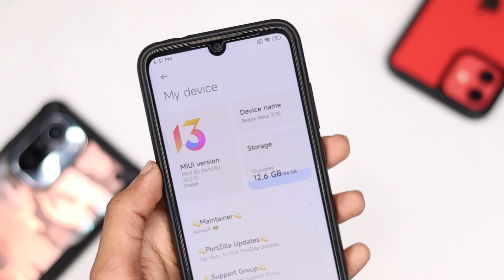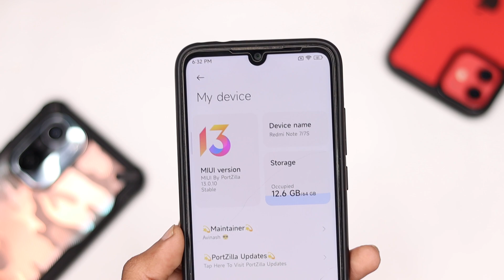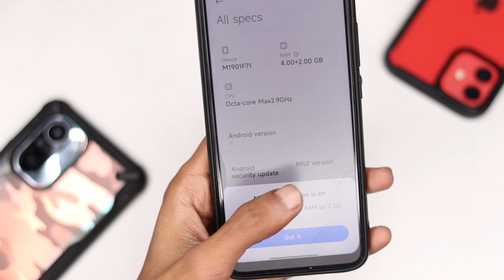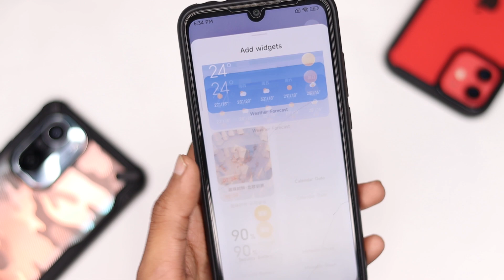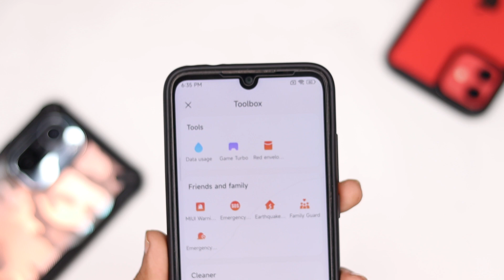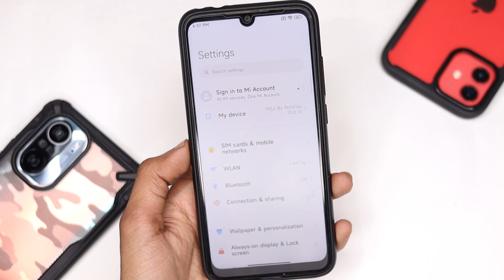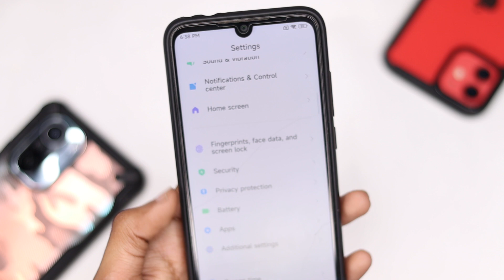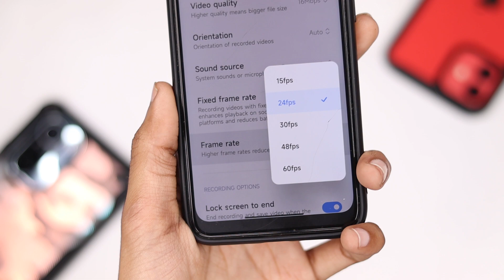MIUI 13.0.10.0 STABLE REDMI NOTE 7 & 7S | 10+ NEW FEATURES LIKE VOICE CHANGER & ANIMATIONS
New MIUI 13 Features
MIUI 13 Beta Download
Install MIUI 13
MIUI 13 Redmi
MIUI 13 Poco
MIUI 13 wallpapers